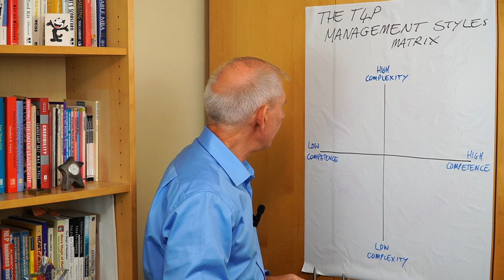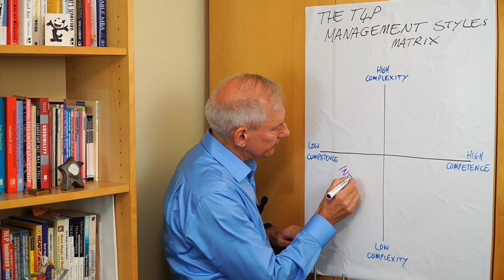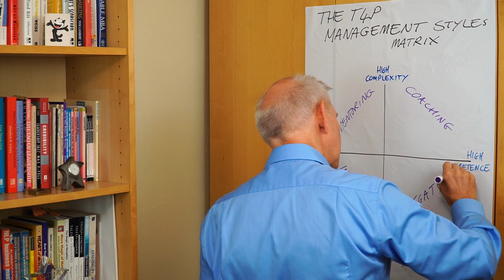T4P Management Styles Matrix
Are you using the correct Management Style?

We often hear leaders and managers complain that their people are not performing at the level of competence they want.

This simply means that they are not aware of how to diagnose the needs of their people or make the time to provide the management style that will help them get to the next level of competence.

This short 150-second video explores the T4P Management Matrix. It clarifies how to diagnose the correct management style to use if you want to help you people progress to the level of competence you need.

Food for Thought:
❓How competent are your people in any given task?
❓What management style do they need from you to support their growth?

I look forward to seeing your comments and questions.

For more information about how we help our clients to enhance leadership and management skills and create genuine behaviour change that improves performance, engagement and retention, please get in touch.

Leadership managment competence Engagement Communication Performance Improvement Talent4performance I look forward to seeing your comments below.

🙋Please get in touch to discuss how our unique approach to behaviour change motivates people to transform their performance with new mindsets, habits and behaviours.

David Klaasen
Talent4performance.

SOCIAL